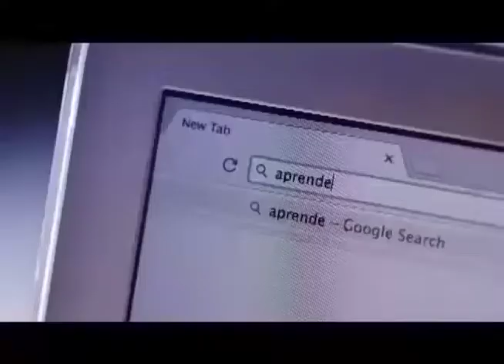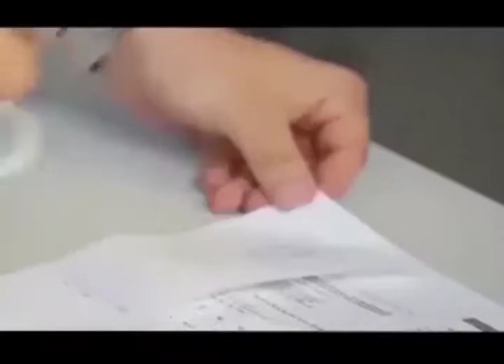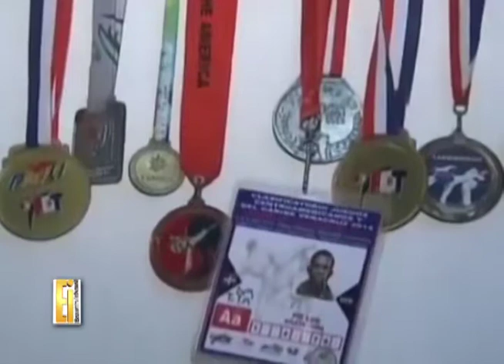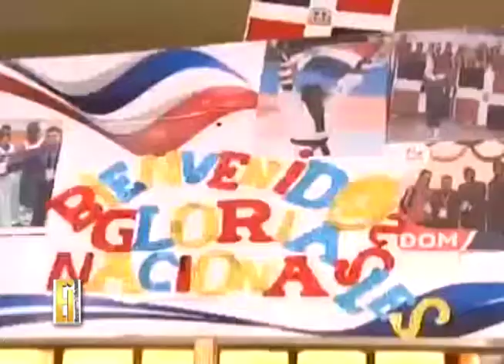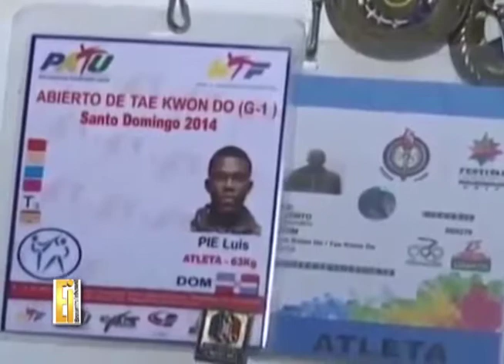ENCUENTRO INFORMAL DIANA FILPO Y LUIS PIE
Entrevista de Encuentro Informal, transmitida por Antena21, el sábado  7:00PM 8-04-17, realizada a la destacada comunicadora Diana Filpo y el deportista en Taekwondo Luis Pie , por Julio Martínez Pozo y Mildred Charlot